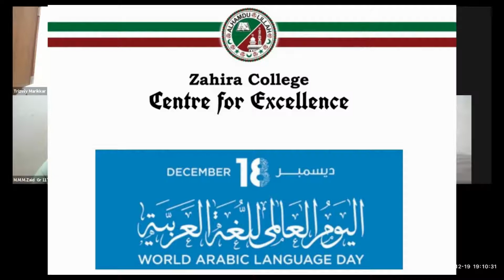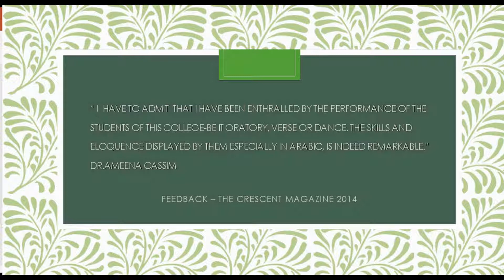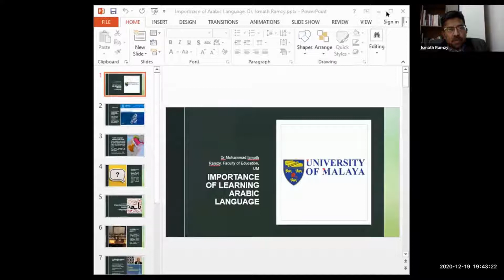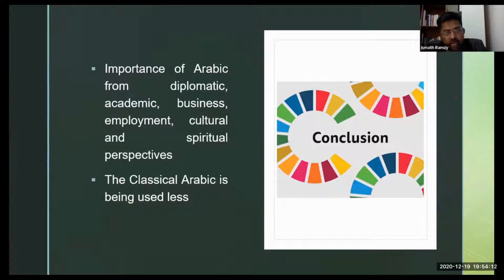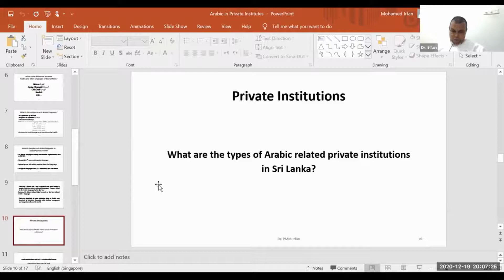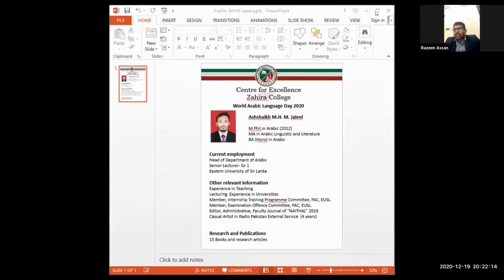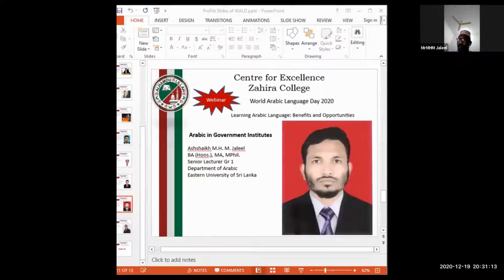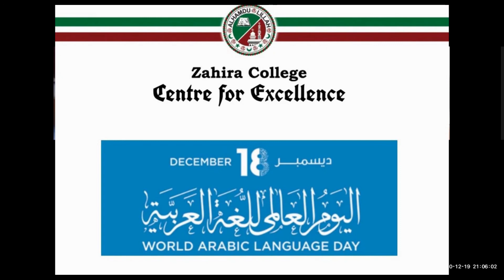World Arabic Language Day 2020 - Zahira College Colombo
Benefits and opportunities in learning Arabic language:
Organized by Center for Excellence
Zahira College -Colombo

*Introduction to Arabic Day*
Mr A.M.Mihlar
Director
Centre for Excellence

*Welcome Speech*
Mr. Trizviiy Marikkar
(LLB, LLM)
Principal

*Preamble Profile of the panelists and guidelines*
Mr. Razeen Assan (BA, MEd)
Deputy Principal

*Sharing Overseas Experience*
Dr. Mohammed Ismath Ramzy
Senior Lecturer
Department of Education Foundation
and Humanities
University of Malaya
Malaysia

*Arabic in Private Institutes*
Dr. P.M.M Irfan
Head- Institute of Arabic Language
Senior Lecturer- Jamiah Naleemiah,
Beruwala
Visiting Lecturer- South Eastern
University of Sri Lanka

*Arabic And Religion*
Mr. Fouzul Hameed
Chairman
Board of Governors

*Arabic in Government Institutes*
Ashshaikh M.H. M. Jaleel
BA (Hons.), MA, MPhil.
Senior Lecturer Gr 1
Department of Arabic
Eastern University of Sri Lanka

*Qaseeda*
Master Abdullah Wazeer
Grade 10 T A

Video available on Thasbeeh Media (YouTube Channel) as well.